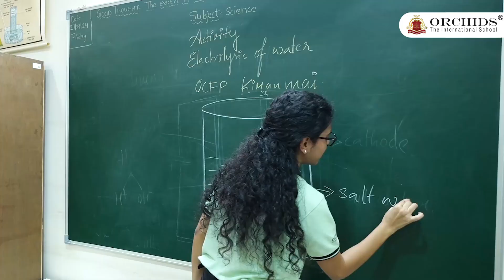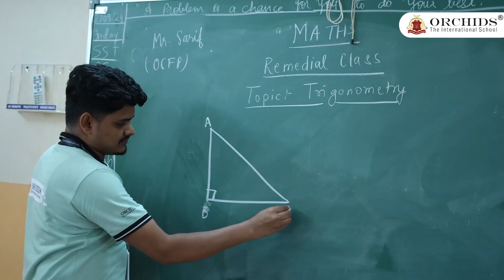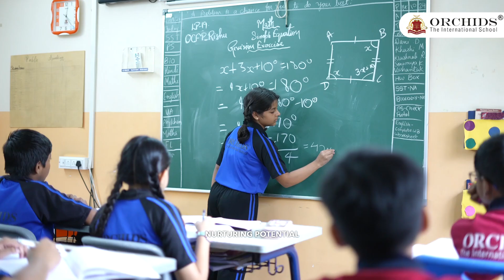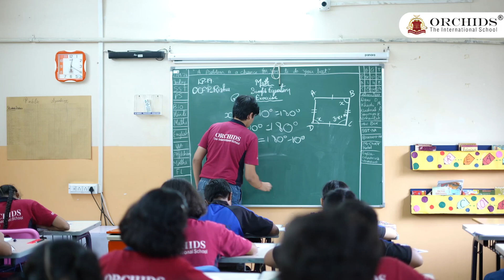Unlocking Potential: IITian Mentorship for Young Innovators!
Welcome to the Orchids Career Foundation Program (OCFP), where curiosity meets exposure!

Here, IITian educators guide young minds through hands-on learning, transforming complex theories into real-world knowledge. Our vibrant classrooms ignite a passion for STEM, fostering critical thinking and innovative solutions.

With personalized mentorship and unique programs for exceptional learners, we're empowering the next generation of leaders and thinkers.

Invest in your child's potential today!